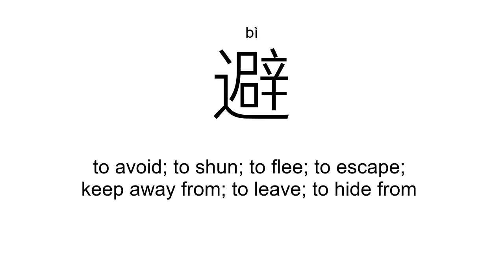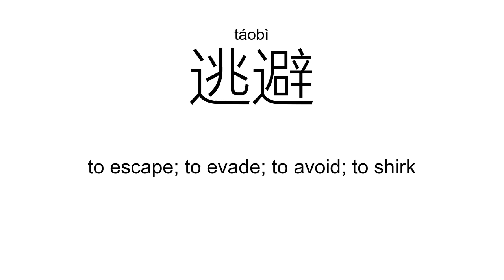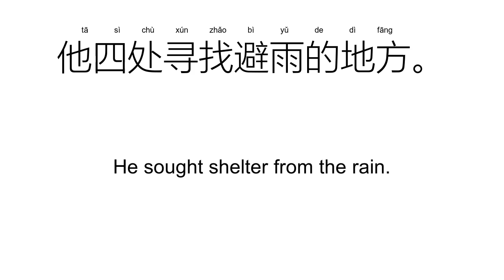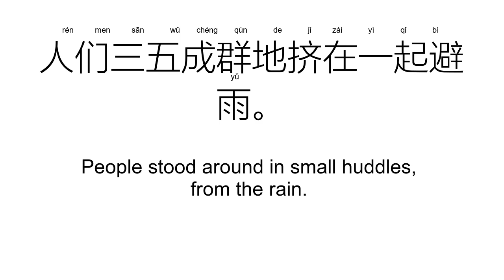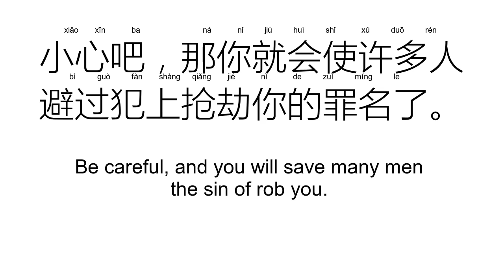‘避’bì（Definition）;【避免、逃避、躲避、回避、避孕、避难、】